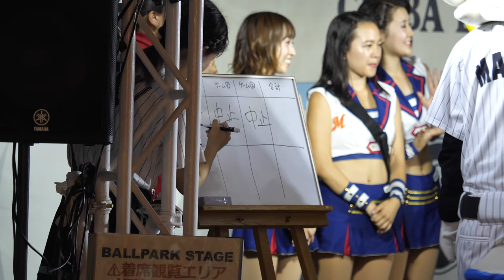どよーん…ズーちゃん、兄貴と組むのめっちゃがっかり…リーンちゃん、バファローベルちゃんと組んで三対一の構図にしたいwwwww